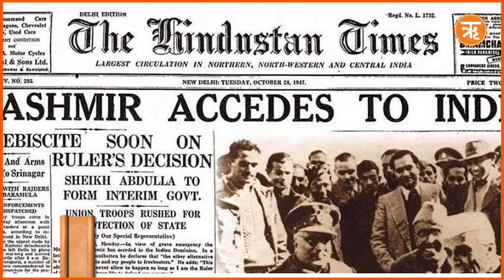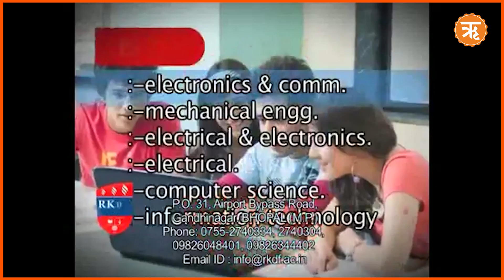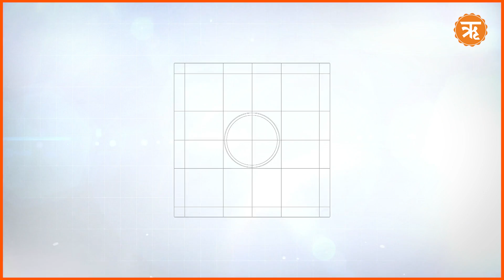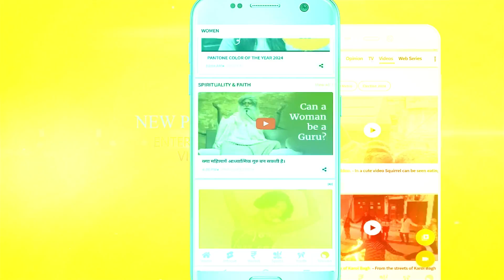This Day in History| Sardar Patel's Decision on J&K | Operation Polo and Hyderabad's Integration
On 13 September 1947, Sardar Vallabhbhai Patel decided that Jammu and Kashmir would be part of India. During the 1947 partition, India faced the challenge of integrating princely states, many of which joined India smoothly, but some, including Jammu and Kashmir, declared independence. Maharaja Hari Singh, who governed Jammu and Kashmir, was reluctant to join either India or Pakistan. Pakistan's founder, Mohammad Ali Jinnah, sought to claim Kashmir due to its Muslim majority. However, on 24 October 1947, thousands of tribal invaders attacked Jammu and Kashmir, prompting Hari Singh to seek India's assistance. Consequently, he signed the 'Instrument of Accession,' legally merging Jammu and Kashmir with India. Indian troops arrived in Srinagar on 27 October 1947, repelling the invaders and securing the state. The successful integration of Jammu and Kashmir was significantly due to Sardar Patel's efforts.